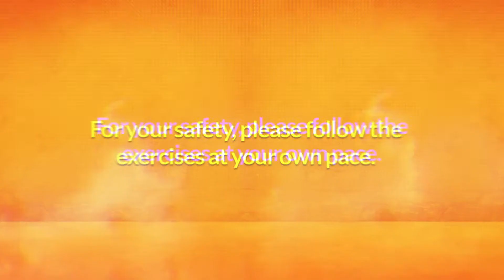Fit For Service - November 10, 2020